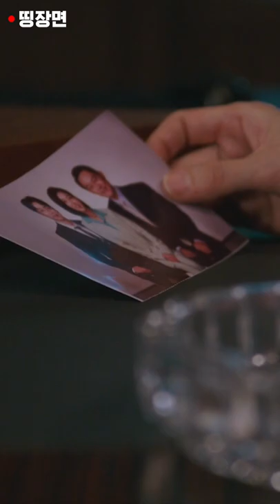마지막까지 이기적인 선택을 하는 장영남